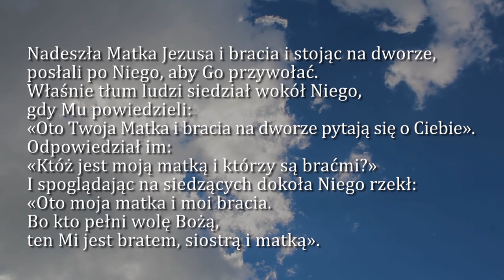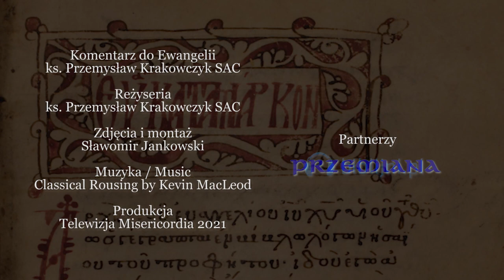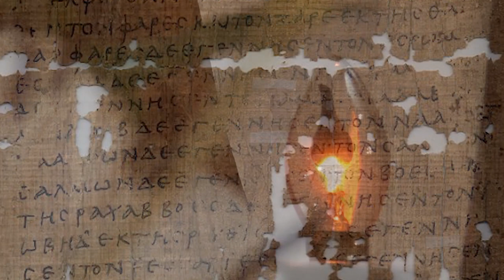Dobra Nowina na dziś | 19 lipca - Poniedziałek, XVI tyg. zwykłego